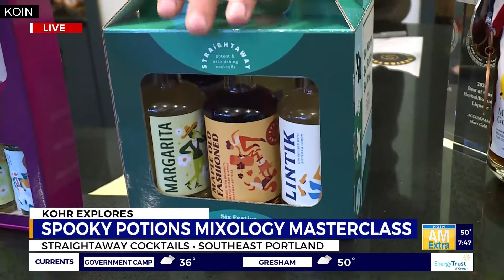Kohr Explores: Straightaway Cocktails offers mixology classes